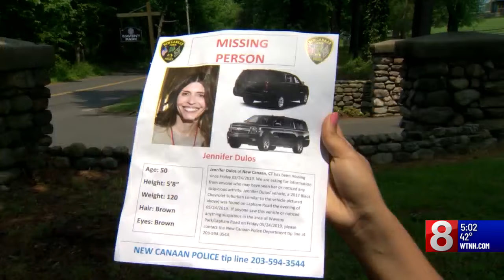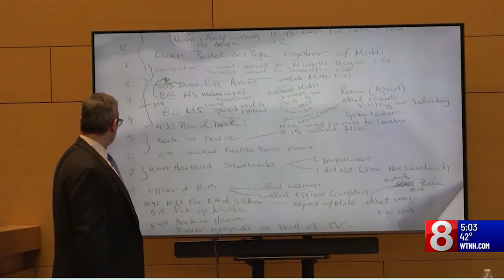Michelle Troconis found guilty on all six counts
A jury has found Michelle Troconis guilty of all charges in connection to the disappearance and presumed death of Jennifer Farber Dulos, a New Canaan mother of five who went missing in May 2019.